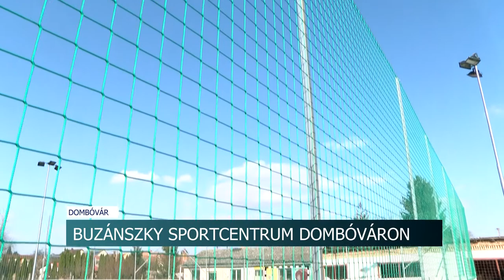20210302 hirado focipalya atado dombovaron